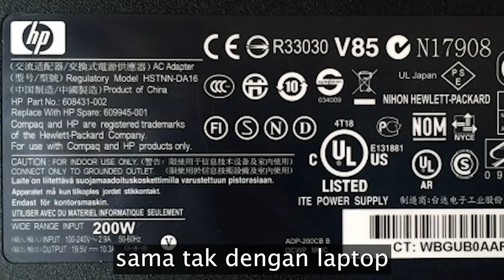Kenapa Bateri Laptop Charge Tak Masuk?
Bateri laptop ni sensitif. Kena jaga elok-elok. Kalau tiba-tiba tak boleh charge boleh cuba langkah-langkah ni.